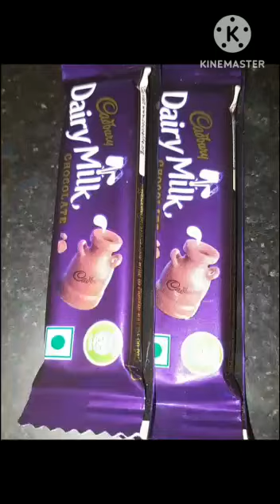Instant Chocolate Cake just in 10mins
2 small oreo biscuit packets
2 small dairy milk chocolates